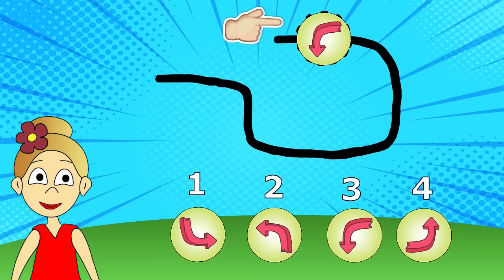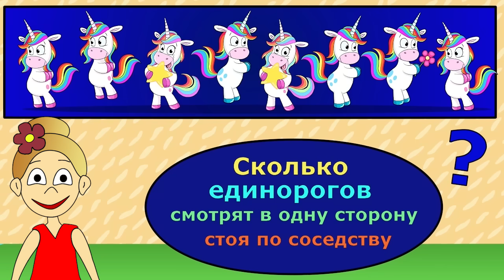ТЕСТ НА ЛОГИКУ 🤭 Расколдуй БАБУШКУ 🤣 Всего 6 вопросов / ТЕСТЫ ДЛЯ ДЕТЕЙ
хэштег